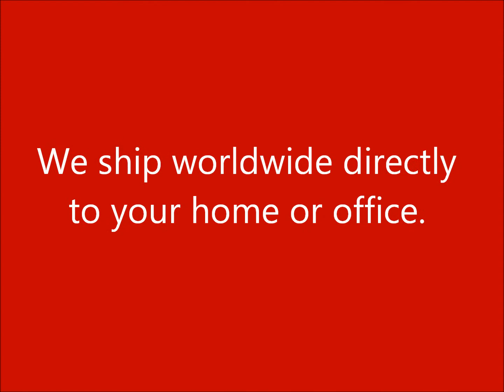Green Shopping Market Betty Crocker Chocolate Chip Cookie Mix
Betty Crocker Chocolate Chip Cookie Mix  → Link Inside
Green Shopping Market America's Favorite Online Shopping Marketplace